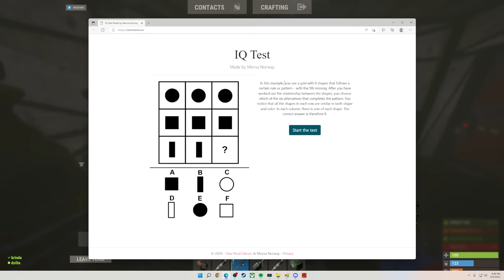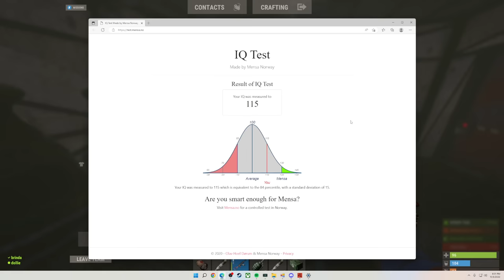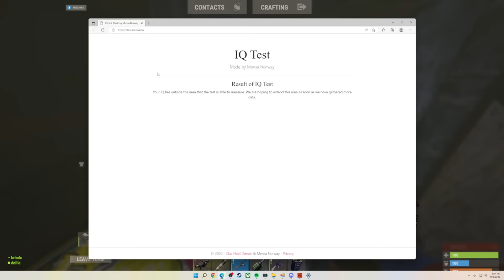he was carrying explosives...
Install Raid for Free ✅ Mobile and PC and get a special starter pack 💥 Available only for the next 30 days!

check out @Blazedrust

 the iceberg wipe started to pick up in part two...